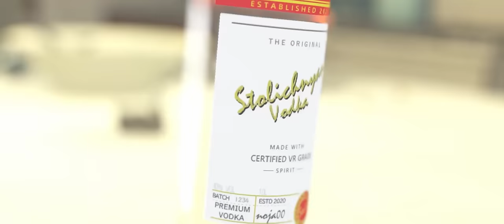Babka najlepsza jest przez duże B! | SharikanVR & Krysiek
BABKA NAJLEPSZA JEST PRZEZ DUŻE B!

Z małym poślizgiem wrzucam również na mój kanał.
Muszę przyznać, że to był ciekawy projekt, czegoś takiego jeszcze nie robiłem 😄

Wokal: Wiktor
Tekst: Wiktor, Krysiek, Sharikan, Foxy, Maciek
Produkcja bitu: Krysiek
Teledysk: SharikanVR